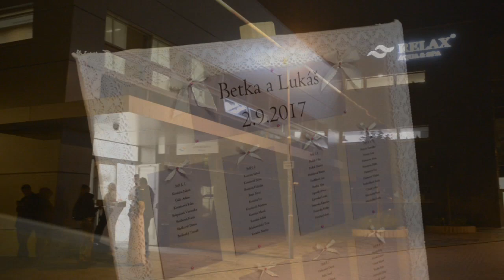Lukáš a Betka, zaverečný zostrih YouTube sharing